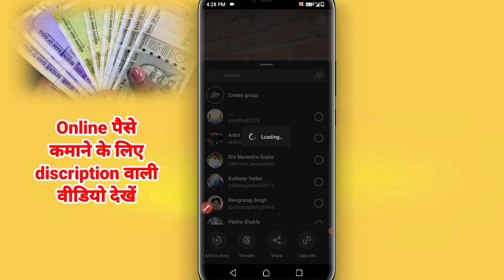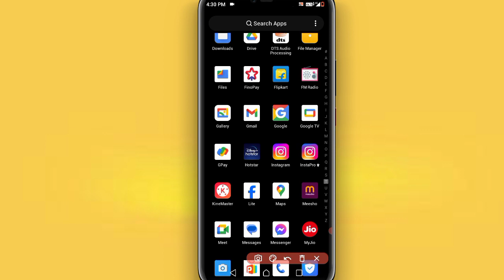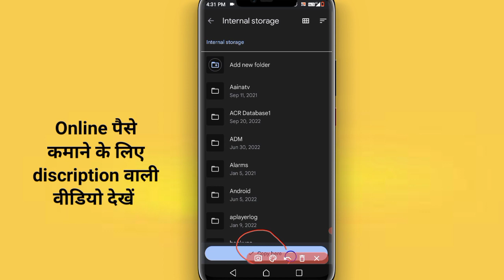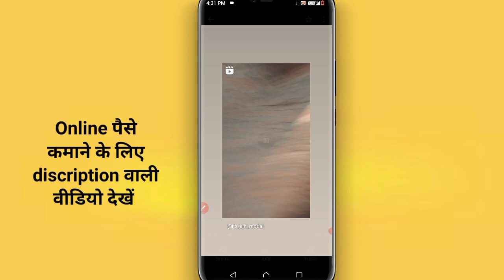instagram reels kaise download kare, instagram reel video gallery me show nahi ho rahi hai 2023